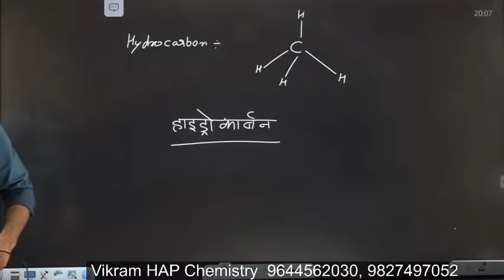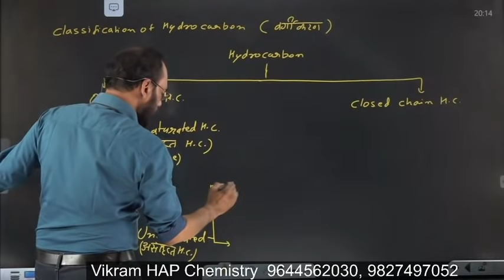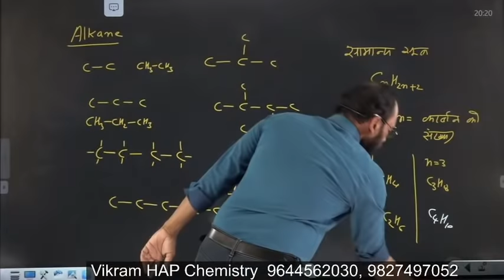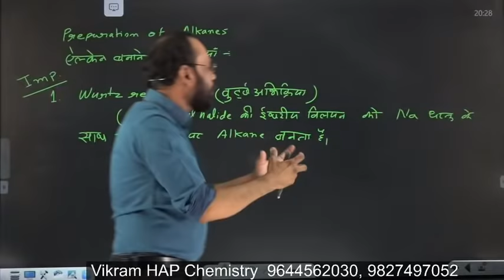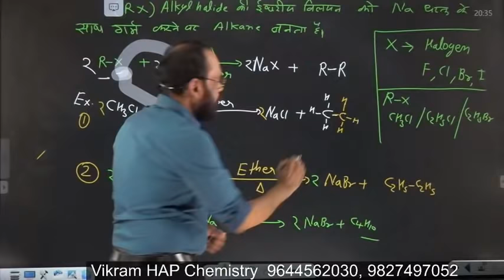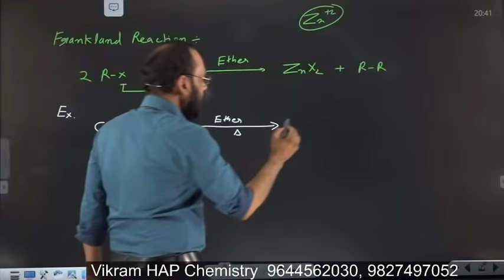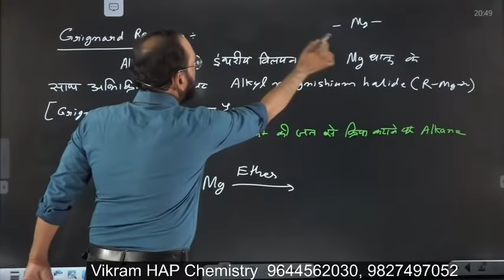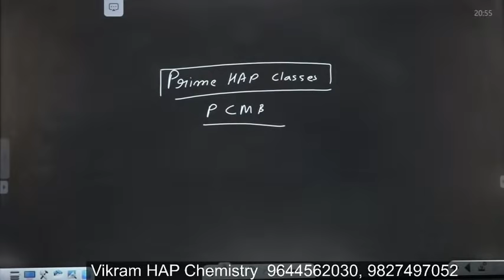01 Hydrocabon हाइड्रोकार्बन || in Hindi || Class 11th NEET IIT JEE || Vikram HAP Chemistry